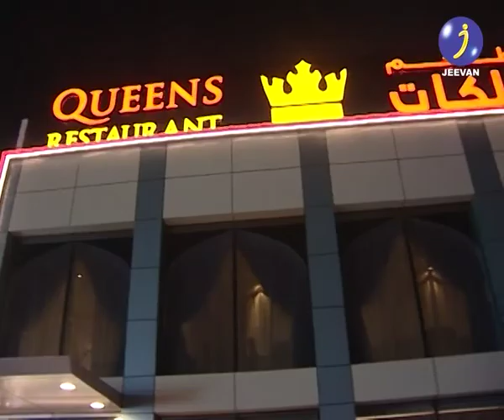Dragon Boat Festival 2015 (Omaniyam@534)